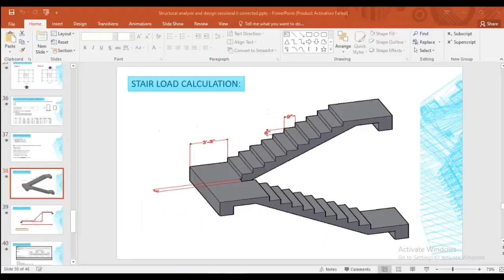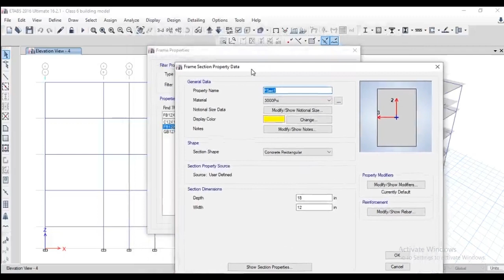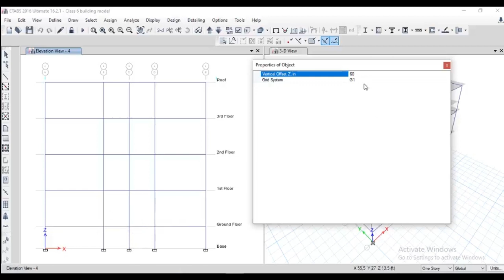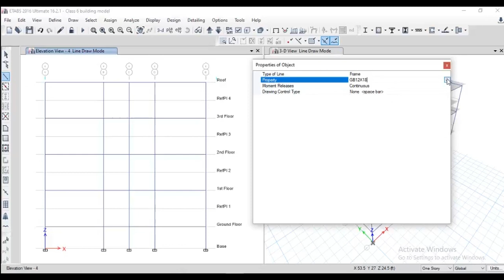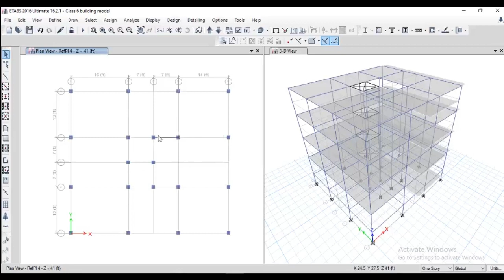Drawing Stair Beams || BNBC 1993 || Building Design || ETABS 2016 || Bangla || BUET CE SOLVED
Welcome to BUET CE SOLVED || ETABS 2016 || Structural Analysis and Design || Bangla

Special thanks to Engr. Zihan Mahmood Nahian, Lecturer (as per May, 2020), Department of CEE, Islamic University of Technology (IUT). This video is all about ETABS 2016 Tutorial in Bangla on how to design and analyze any structure using ETABS 2016.

In particular, this video illustrates the procedure of designing a multi-storied building in ETABS 2016. This is actually a 4 storied building having shallow foundation below Ground Level taken from the notes of Dr. Iftekhar Anam sir, Professor. at UAP. It has a roof as well. All story heights have been selected as 10 feet. This model was prepared in accordance with BNBC (Bangladesh National Building Code) 1993 guidelines.

In this episode, procedure for drawing stair beams on the structure has been illustrated. Stair loads will be calculated manually and applied on these beams afterwards discussed in the next episodes. Besides, the lift core properties have been discussed as well. The desired attributes of lift cores and those which used in this structure have been demonstrated here.

This is very basic concept of Civil Engineering especially in Structural Engineering. Hopefully, viewers will enjoy this video. This multi-storied 3D building is modeled and finally run within this tutorial with multiple episodes.

Engr. Zihan Mahmood Nahian
Lecturer (as per May, 2020)
Civil and Environmental Engineering (CEE)
Islamic University of Technology (IUT)
Organisation of Islamic Cooperation (OIC)